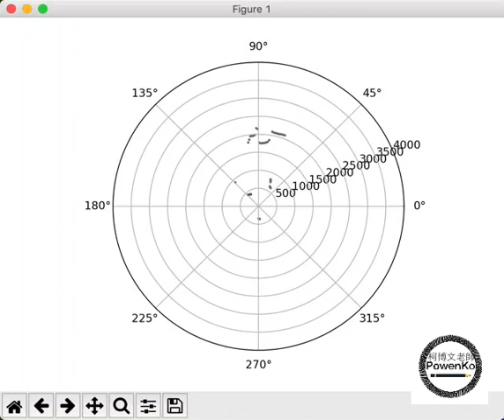3D 環境即時掃描